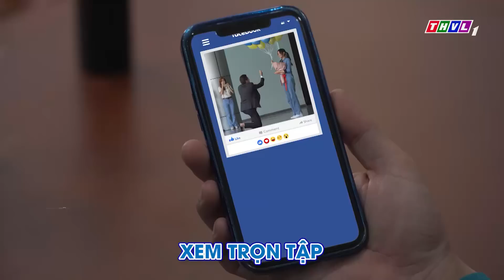Màn cầu hôn gây chấn động của Rich Kid ham chơi - Hoàng Thiên.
MÀN CẦU HÔN CHẤN ĐỘNG CỦA RICH KID HAM CHƠI - HOÀNG THIÊN

Thừa nhận bản thân là một công tử đa tình, Hoàng Nam ngỡ mình như cơn gió phiêu du và sẵn sàng dừng chân khi gặp được nàng ca sĩ ngọt ngào Thu Cúc. Nhưng những chuyện tình đẹp thường vốn chẳng êm đềm khi đón đợi họ là định kiến sang hèn lẫn mưu đồ, toan tính...
Một xuất phẩm tâm lý xã hội đặc sắc với sự tham gia diễn xuất của nhiều gương mặt gạo cội: NSND Kim Xuân, NSƯT Tuyết Thu, NSƯT Mỹ Duyên, Cao Minh Đạt, Khương Thịnh, Thanh Tài, Trương Mỹ Nhân, Thanh Duy, Ngô Phương Anh… "Nơi ngọn gió dừng chân" được giới thiệu lúc 20h các buổi tối từ thứ Hai đến thứ Bảy trên THVL1, bắt đầu từ 11/06/2022. Mời quý khán giả đón xem!